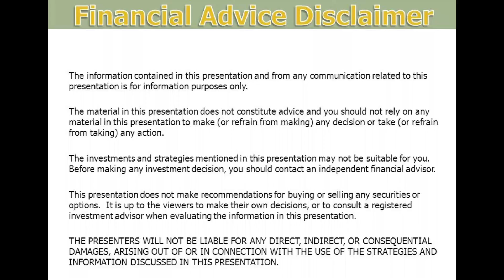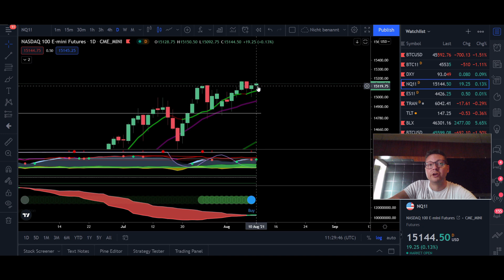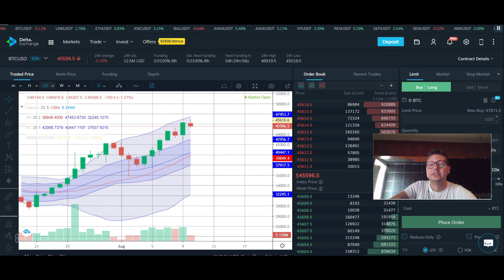BITCOIN BREAKING ABOVE 200D MA!! BULLMARKET CONTINUES!!